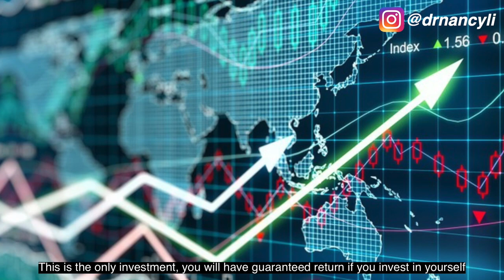How To Improve Your Business English Speaking Skills in 5 Steps | By Keynote Speaker Dr. Nancy Li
Want to speak fluent English like a native speaker? Want to speak confidently in public and professional settings?
In this video, I’ll tell you how to improve your business English speaking in 5 steps! I will show you tips to improve English, learn American English as a Chinese, improve your communications skills, professional English, as well as public speaking. I’ll also recommend apps, communication skills training, and English lessons to help you become fluent in English like a native speaker.
如何学英语，提高英语口语的五个秘诀

🌟 Here are the English Courses I have taken or I recommend.